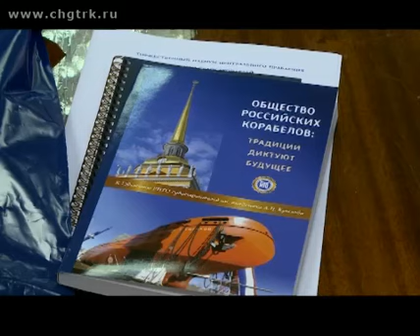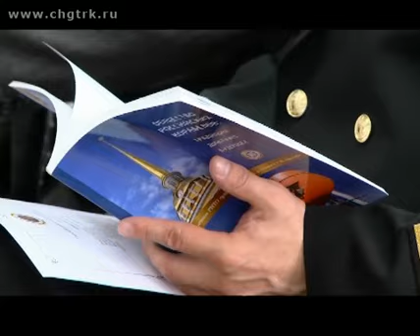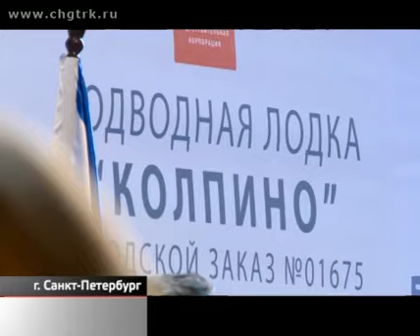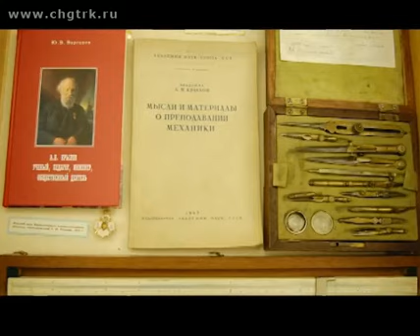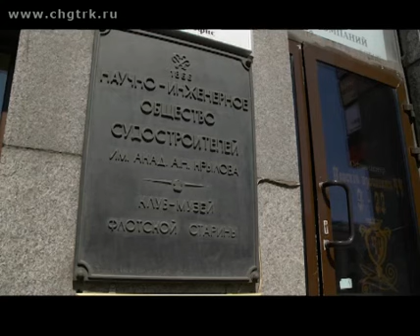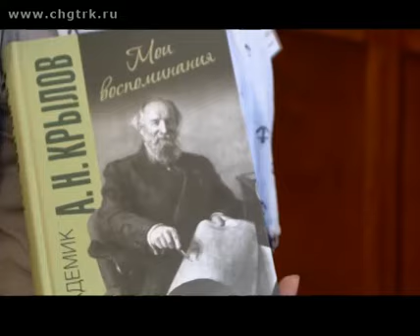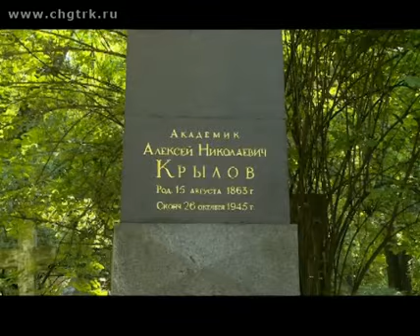Окрылённые Крыловым. Специальный репортаж к 150-летию НТО судостроителей имени академика А.Н. Крыл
Наш земляк академик Алексей Крылов внес весомый вклад в развитие России как могучей морской державы.